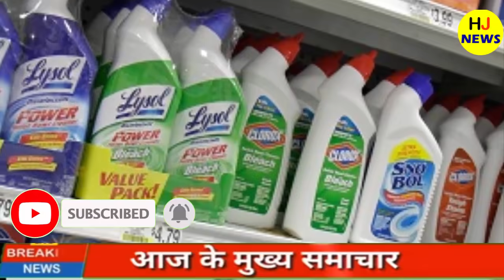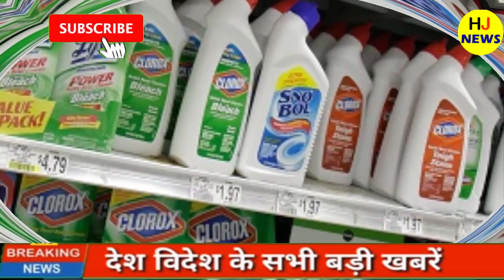अमेरिका में ट्रंप ने किया ऐसा मजाक की, पुरे अमेरिकी लोगों पर पड़ा भारी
HJ NEWS !!